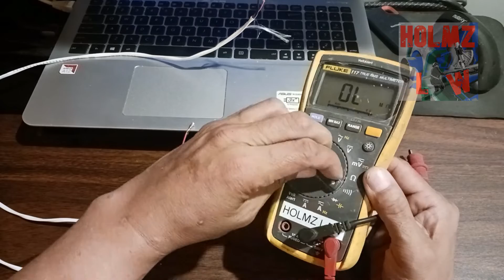Continuity Tests - Ringing out a Circuit. Practical use of continuity tests out in the field.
In this short and concise video I will explain what the meaning of Ringing out a circuit is. Also how to conduct a continuity test and/or help your journeyman/mechanic take a continuity test. Or as we say it out in the field, "Ring out a circuit". Most importantly never work on live circuits but most especially when taking a continuity test, the circuit most be in the open position or dead. NOT LIVE. With all that said please make sure you make sure you are wearing all appropriate PPE. Thanks. Thanks again.

view and edit Holmz Law Amazon wish list